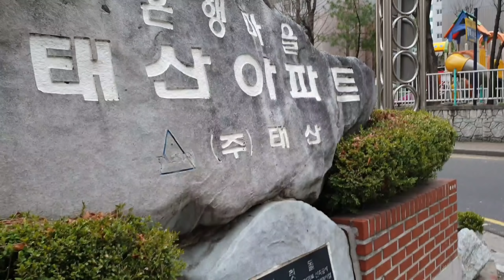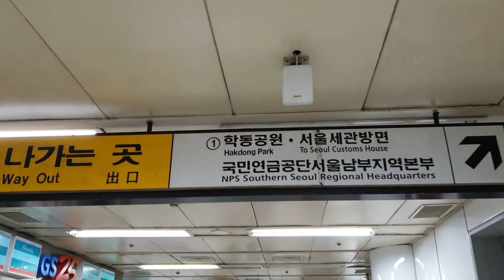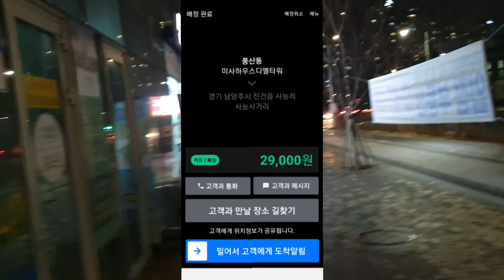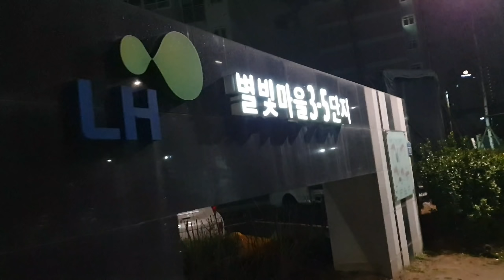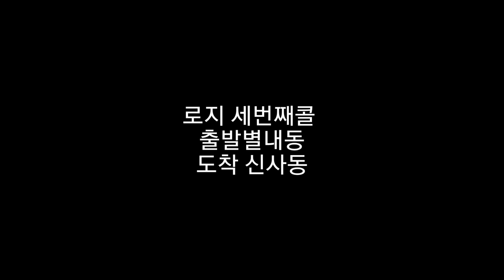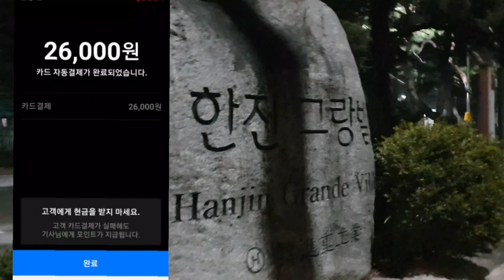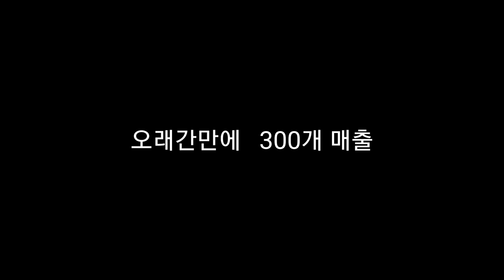카카오드라이버 대리운전기사 대리기사 일매출 300K달성 목표를 바꿔야 하나seoul Street view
비오는날 기사님들이  없는 토요일 매출업 달성
seoul Street view
1인칭 영상 유투버
1일1영상 도전중